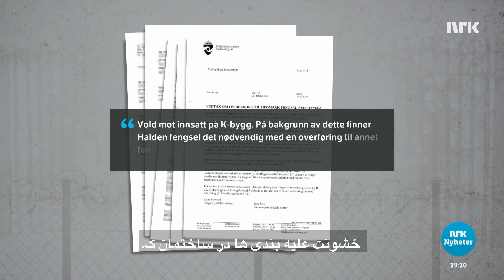نگرانی درباره اسلام گرایان تندرو که قرار است از بندی خانه آزاد شوند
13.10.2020 Islamisten Mohyeldeen Mohammad har blitt flyttet fra fengsel til fengsel fire ganger det siste året. Bråk, vold og tusler er begrunnelsen fra Kriminalomsorgen. Om kort tid slipper han ut.
محی الدین محمد ، اسلامگرا ، در یک سال گذشته چهار بار از یک بندی خانه به بندی خانه دیگر منتقل شده است. سر و صدا، خشونت و تهدید دلایل سازمان اصلاح مجرمین است. او بزودی آزاد خواهد شد.